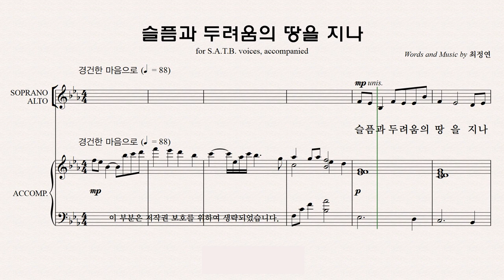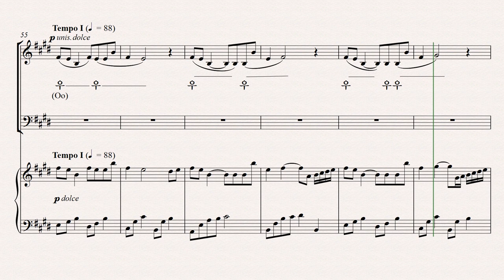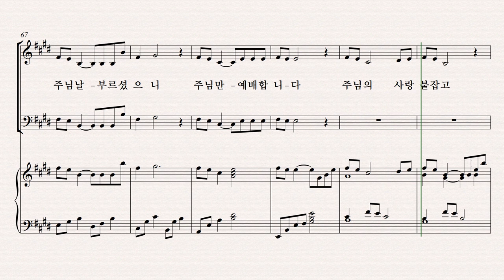[유빌라테] 유빌라테 명품성가 36집 파트연습 '슬픔과 두려움의 땅을 지나' - Tenor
유빌라테 명품성가 36집 파트연습 '슬픔과 두려움의 땅을 지나' - Tenor